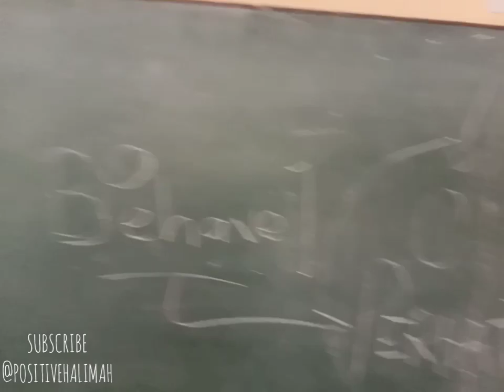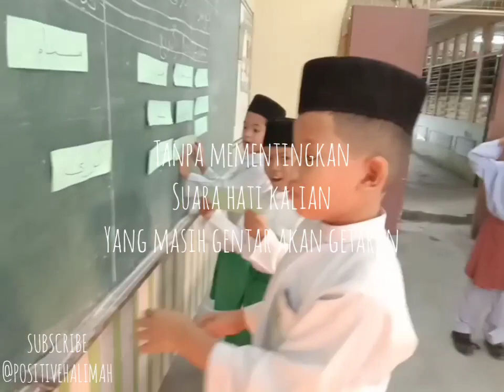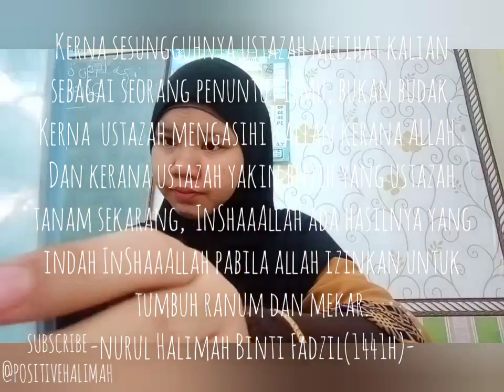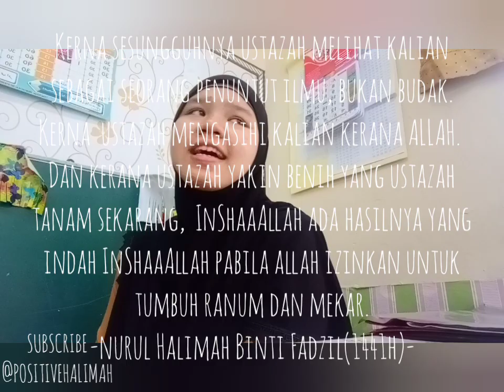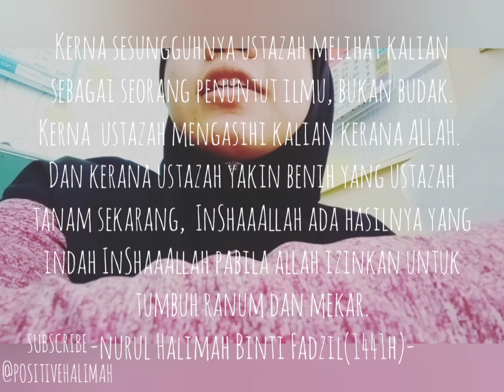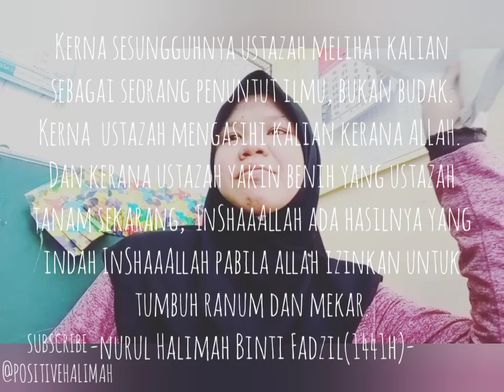#28 AMPUNKANLAH USTAZAH HALIMAH | USTAZAH MELIHAT KALIAN SEBAGAI SEORANG PENUNTUT ILMU | BUKAN BUDAK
Assalamu'alaikum.
Especially anak anak murid Ustazah.

Andai ada sumur di ladang,
Izinkan hamba menumpang mandi,
Andainya ada umur yang panjang,
InShaaAllah kita bertemu lagi.

Maafkan Ustazah tak dapat nak buat proper farewell/perpisahan dengan awak semua elok2.  Pada petang 30 September 2019, 1 Safar 1441H, dekat sekolah kita, anak sulung ustazah dah bagi tanda yang dia dah nak lahir pada esok paginya 😅. Jadi,  ustazah terus ke hospital petang itu jugak. Suami ustazah datang ambil ustazah ditemani adik ipar ustazah. Terus rushing ke sana. Kemudian ustazah pun kena tahanlah sampailah esok paginya Alhamdulillah, adik awak, baby boy selamat dah lahir.  Nama dia Muhammad Marjan Saif bin Muhammad Haqimie.  Hehe.

Marjan kata terima kasih abang abang and kakak kakak sebab banyak buat baik dengan umi dia dan banyak tolong umi dia masa kat sekolah dulu. 😍😍😍 sayang abang akak semuaaa!!

Okay, ingat tau pesan ustazah.  Awak semua penuntut ilmu. Pengalaman + ilmu = mematangkan awak 🤗.

Tolong bagitau kawan2 lain Ustazah Halimah ada letak video dengan awak semua dekat YouTube channel Positive Halimah ni.  Hahaha! Teringat pulak ustazah dulu awak semua selalu tanya "bila nak buat video lagi ustazah? ".. Nahh..  Hadiah untuk awak semua.  "Video kenangan kita" 😊🤓

My only socmed twitter n IG: @positivehalimah
CC:
VIDEOS EDITING, EFFECTS, SOUNDTRACKS & MUSIC applied via Video Maker - Video.Guru for Android - APK Download